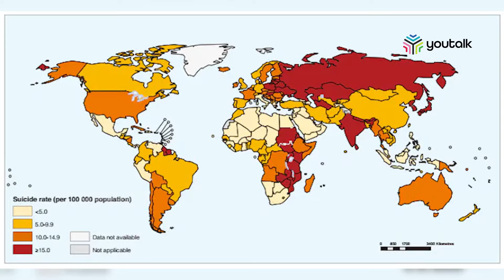തീർന്നുപോകുന്ന കേരള യുവത്വം! ; ലോകത്ത് കൂടുതൽ സ്വയം ഹത്യകൾ ഇന്ത്യയിൽ | latest study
മാനസിക ആരോഗ്യ പ്രശ്നങ്ങളെ വേണ്ട രീതിയിൽ ഗൗനിക്കാത്തത് ആത്മഹത്യയുടെ ഒരു പ്രധാന കാരണമായി കരുതപ്പെടുന്നു..
Neglect of mental health problems is considered to be a major cause of suicide.